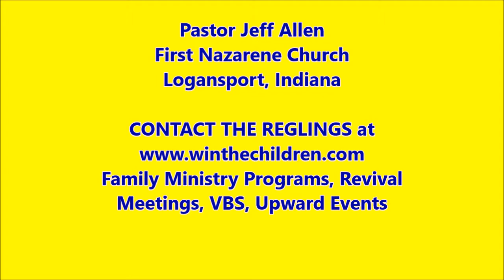Pastor Jeff Allen Recommends Evangelist Dennis Regling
For an unusual illusion with a great message, watch: "Amazing Gospel Magic Trick"